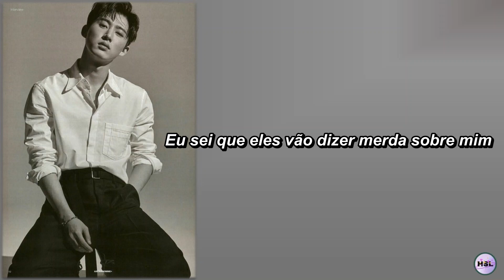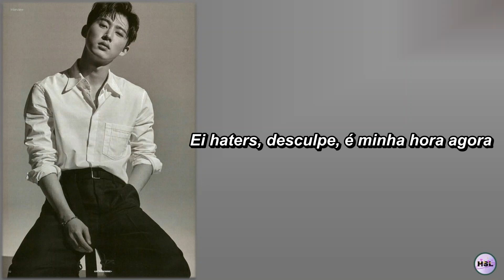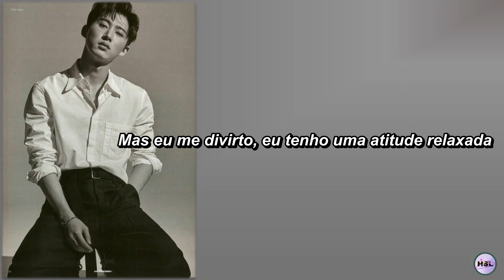B.I - BE I (Legendado PT/BR)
Como me pediram, finalmente está no canal o vídeo com a legenda de BE I, essa música é incrível, lembrando que foi a primeira música do Hanbin do SMTH a ficar em primeiro nos charts coreanos!
Quer alguma música legendada por mim? Mande sua sugestão aqui nos comentários ou no meu twitter @mari_habinlover!